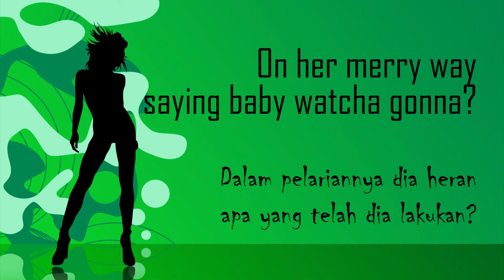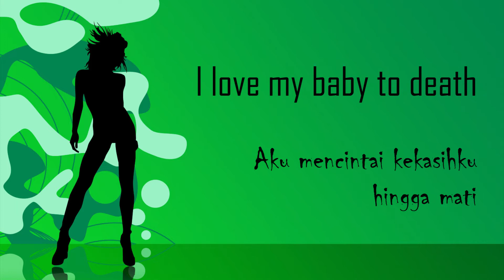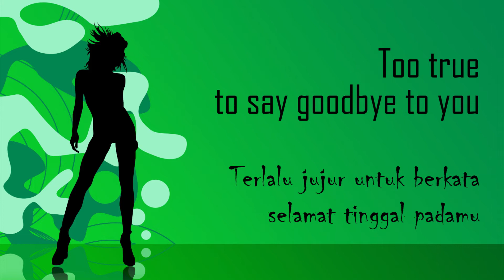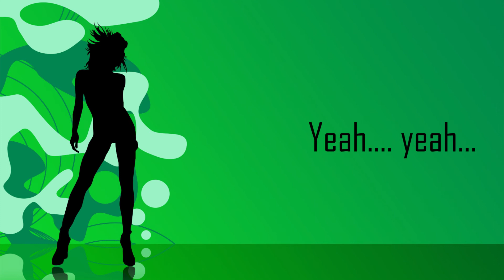Dani California - Red Hot Chilli Peppers - cover, lirik dan terjemahan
Dani California
Red Hot Chilli Peppers

Getting born in the state of Mississippi
Papa was a copper, and her mama was a hippy
In Alabama she would swing a hammer
Price you got to pay when you break the panorama
She never knew that there was anything more than poor
What in the world does your company take me for?
Black bandanna, sweet Louisiana
Robbing on a bank in the state of Indiana
She's a runner
Rebel, and a stunner
On her merry way saying baby, watcha gonna?
Looking down the barrel of a hot metal forty-five
Just another way to survive

California, rest in peace
Simultaneous release
California, show your teeth
She's my priestess
I'm your priest

She's a lover, baby, and a fighter
Should've seen it coming when I got a little brighter
With a name like Dani California
Day was gonna come when I was gonna mourn ya
A little loaded, she was stealing another breath
I love my baby to death

Simultaneous release
She's my priestess
I'm your priest

Who knew the other side of you?
Who knew that others died to prove?
Too true to say goodbye to you
Too true to say, say, say

Pushed the fader, gifted animator
One for the now, and eleven for the later
Never made it up to Minnesota
North Dakota man
Wasn't gunnin' for the quota
Down in the Badlands she was saving the best for last
It only hurts when I laugh
Gone too fast

Simultaneous release
She's my priestess
I'm your priest

Simultaneous release
She's my priestess
I'm your priest

Songwriters: Anthony Kiedis / Chad Smith / John Frusciante / Michael Balzary